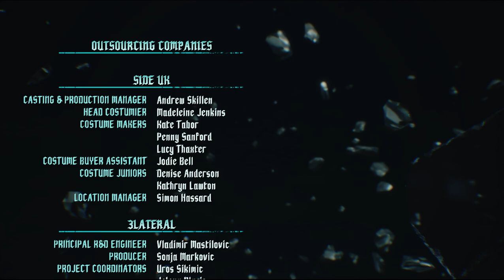Devil May Cry 5. Gameplay#17. ENDING.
New gameplay is up!!
End of a Great Game. Gonna say DMC 5 was really awesome. Thanks to everyone for staying with me in this long gameplay walkthroughs.
Stay Safe.